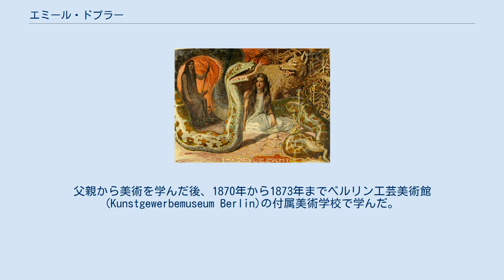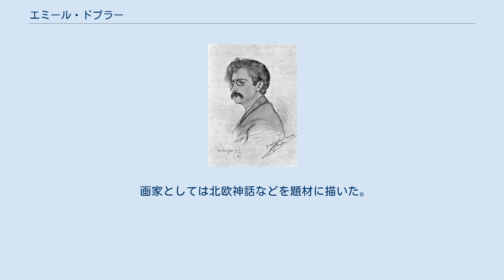エミール・ドプラー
エミール・ドプラー（Emil Doepler、1855年10月25日 - 1922年12月21日）はドイツの画家、イラストレータである。
ヴァイマル共和政の1919年から1929年まで用いられたドイツの国章をデザインしたことでも知られる。
ドイツの「ユーゲント・シュティール」（アール・ヌーヴォー）の時代のイラストレーターの一人である。
父親の画家、Carl Emil Doepler (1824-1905)と区別するためにEmil Doepler der Jüngereと呼ばれることもある。
 ミュンヘンに生まれた。
父親は、画家、イラストレーターで、バイロイト音楽祭の衣装監督を務めた人物である。
父親から美術を学んだ後、1870年から1873年までベルリン工芸美術館 (Kunstgewerbemuseum Berlin)の付属美術学校で学んだ。
画家として働きながら1876年から1877年の間、プロイセン芸術アカデミーで学んだ。
1881年からベルリン工芸美術館の美術学校の教師となり1889年に教授となった。
1898年から多くの複製美術品を宣伝に使ったルートヴィヒ・シュトルヴェルクのチョコレート会社の美術コンクールの審査委員長も務めた。
 画家としては北欧神話などを題材に描いた。
 ドプラーのデザインしたドイツの国章はヴァイマル共和国の初代大統領、フリードリヒ・エーベルトによって1919年11月に公開され、1928年にシュヴァープ(Tobias Schwab :1887–1967)がデザインしたものに変更されるまで使用された。